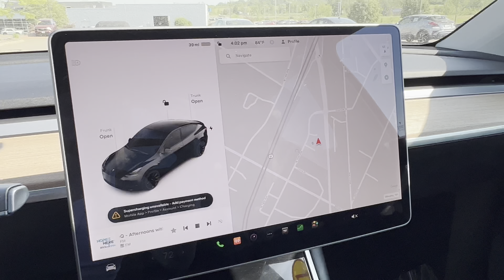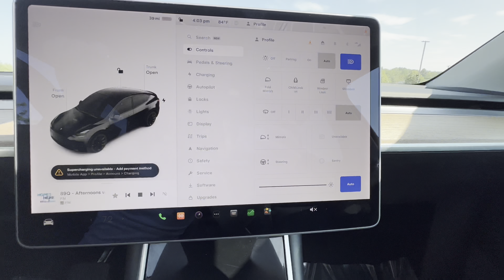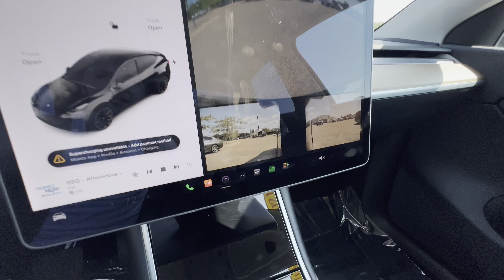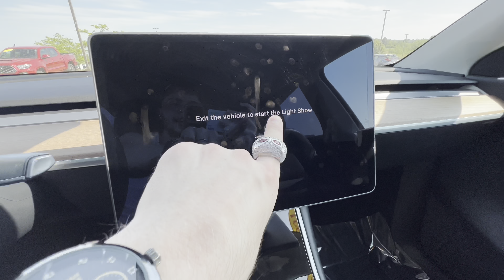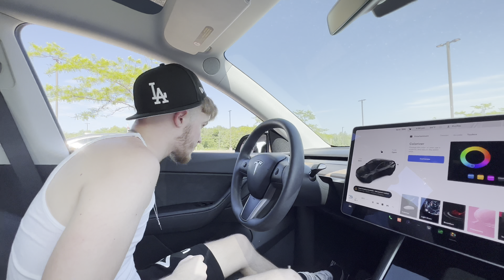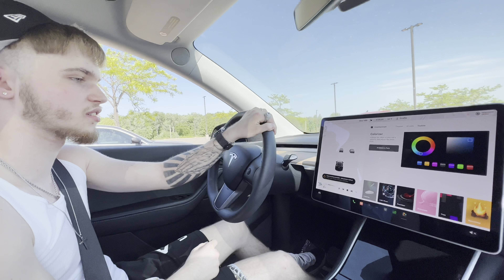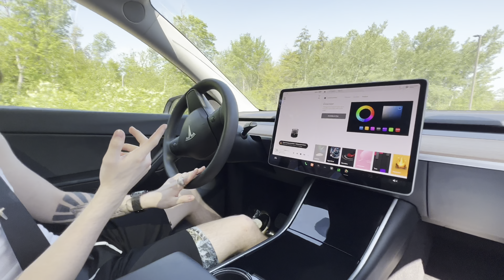I TEST DROVE A TESLA FOR MY FIRST TIME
GOD FIRST ✞